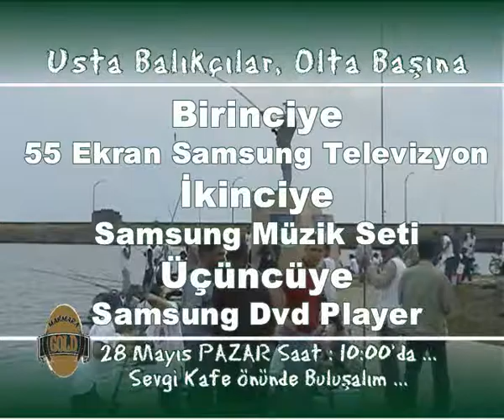MARMARA GOLD YARIŞMASI